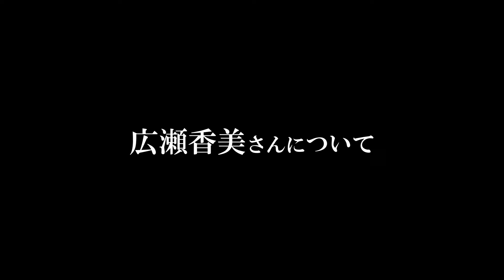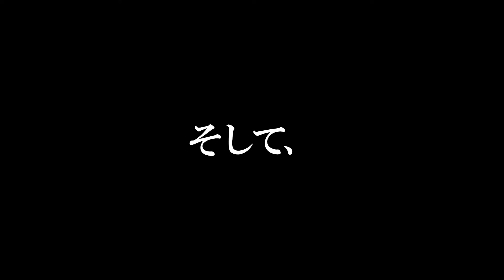【本編】博多ラーメン香美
花月嵐の11月・12月の期間限定ラーメンは、
全く異なる2つの本格博多豚骨ラーメンを
2か月連続でお届けします！

福岡出身で無類の豚骨ラーメン好きな広瀬香美さんが
ラーメンプロデューサーとして花月嵐に登場！
何度も試作と試食を重ねて完成した本格博多豚骨ラーメンを
ラーメン健太の横尾健太店主が実食！

第1弾は、11月6日（水）発売
「博多ラーメン香美　美味すっきり味」
最後まで飲み干したくなる絶品スープが特徴です。

第2弾は、12月4日（水）発売
「博多ラーメン香美　超こってり味」
福岡の屋台で食べるような、こってりはしているけれど
ドロドロしていない食べやすさが特徴です。

◆グロービート・ジャパンが運営するラーメンチェーン店
【らあめん花月嵐 公式YouTubeチャンネル】